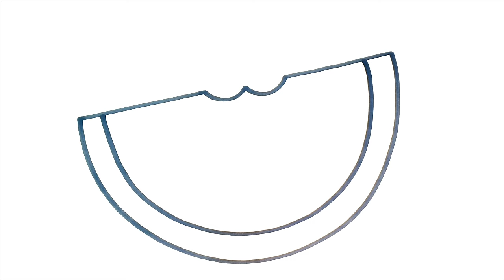WASSERMELONE DIY KAWAII zeichnen | süße WATERMELON selber machen - Malen für Kinder